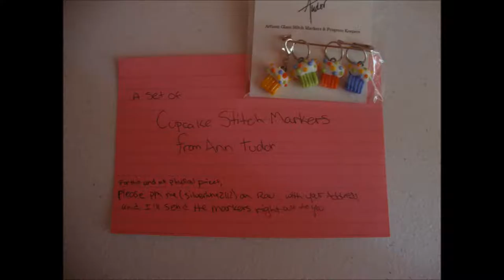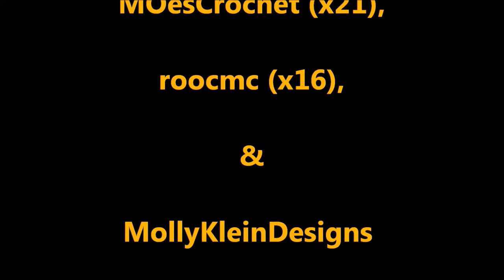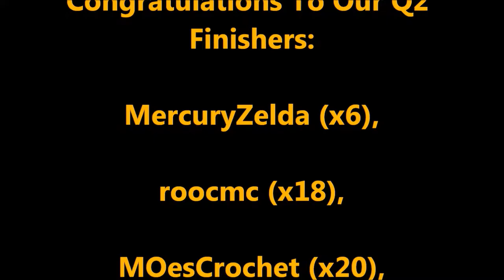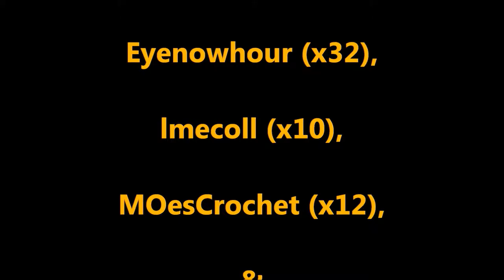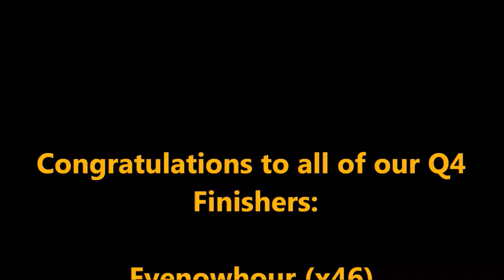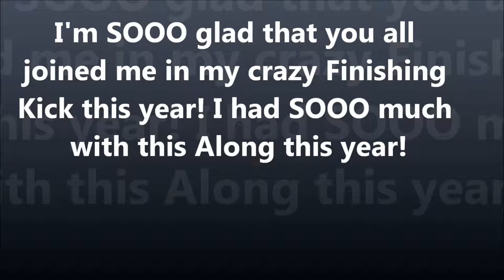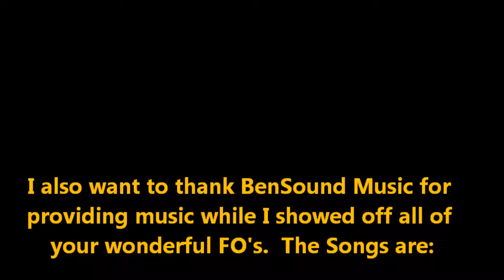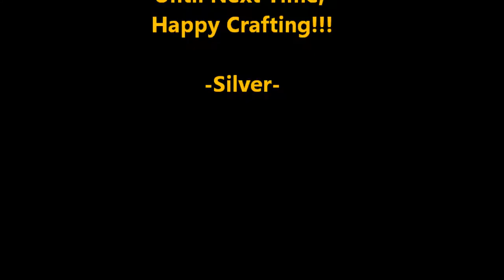K2Zero Wrap Up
A Thank You to everyone who participated in the 2018 Knit To Zero KAL, showing off Prize Winners, and more!!! :)

Thank you to all Prize Donors.
The Knitting Broomstick
Ann Tudor

1) Cute,
2) Creative Minds,
3) Dance,
4) Dreams,
5) Epic,
6) Happiness,
7) Happy Rock,
8) High Octane,
9) Sad Day,
10) Sexy,
11) Summertime, &
12) The Elevator Bossa Nova